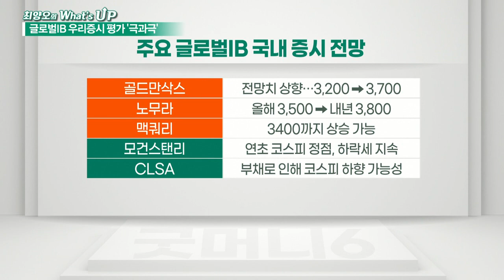JP모건 '상승' vs CLSA '하락' 코스피 전망, 어디 말을 믿을까_최양오의 왓츠업 (202101521)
JP모건 "3,500 간다" vs CLSA "부채 파티 끝"
- JP모건, 코스피 3,200p → 3,500p 전망치 상향
- CLSA '파티장을 떠난다‘ 리포트 발표
- CLSA, 韓증시 투자의견 하향 "원자재 상승→경제 부담"
- CLSA, '부채 파티' 내세워 투자의견 낮춰